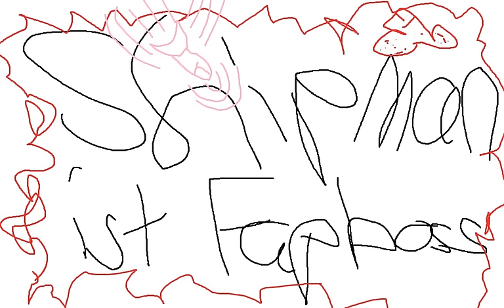Shipman vs Multiplepersönlichkeit [16tel-Finale 6/16] (Prod. by Agr0BeatZ)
lyrics:
diggah du willst rappen? (komm ran) nimm dir stift und zettel
und dann pack ihn wieder weg, denn in deinen händen wäre das nur verschwendung
treffe neulich immer wieder niemande würde gerne gina lisa featuren
aber danach kommt mir immer jemand zuvor nach dem motto fickt sie was sie braucht
wenigstens brauch ich vor dir keine angst haben dass du mir diesbezüglich etwas abkannst
genieß dein leben als tankwart und bitte stecke deine nase nicht in dinge die dich nichts angehn
(nichts angehn) (nichts angehen) denn du bist nur ein fehler im system(ähnlicher reim) (ähnlicher reim) bruder bei dir würde nie was geh'n
tut mir leid aurora - doch mein part ist doper
trinke wodka o-saft aber ohne cola (komm ran)
sag mmir warum tu ich mir das an? alle rapper hier sind ohne punch
dikka du weißt doch nicht wovon du redest das was du da von dir gibst ist vergeblich
bleibst doch dein ganzes leben ohne mädel, dis is die rede , fick nicht mit jedem
nur weil du IRGENDWANN mal ein mic in der hand hattest, denkst du du könntest was reißen
doch rede nicht weiter bitch du bis nur scheiße los an die leine  du weißt was ich meine